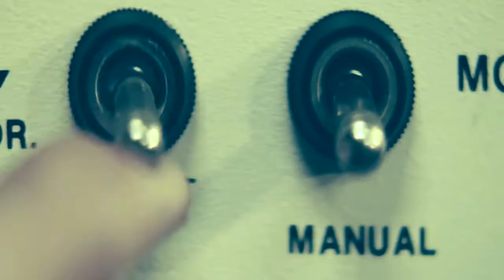Freedom House Church - Summer Classics (Week 2): Student Takeover: 5 on 5